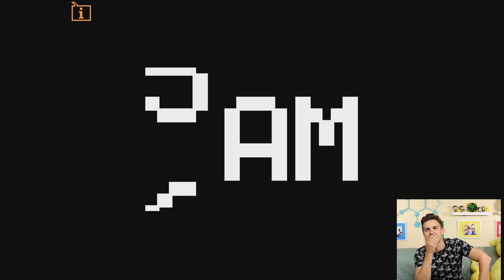FNAF's New Look? | Super FNaF (Five Nights At Freddy's Fan Game)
Get ready to kick it old school! We are playing an 8 bit Five Nights At Freddy's fan game called Super FNaF. Join me as I play as the familiar animatronics and try to figure out what the heck is going on in this pizzeria.

0:00 - The Witty Banter
5:50 - Let's play Super FNAF
1:09:43 - The Witty Wrap-Up